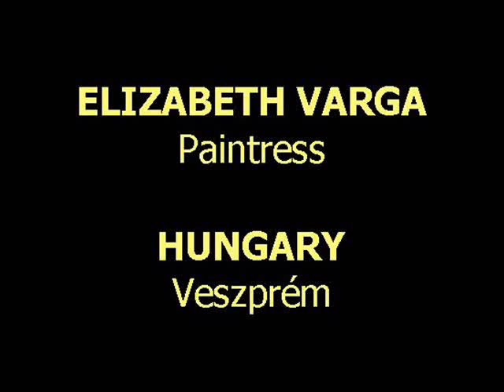LOVE-BEE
Art painting